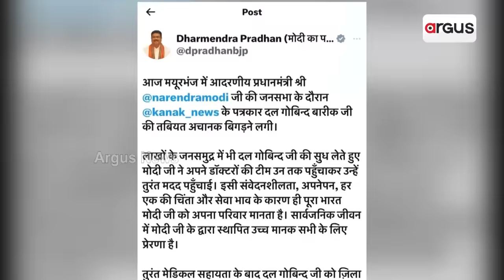ପୁଣିଥରେ ଭାରତ ଦେଖିଲା ମୋଦିଙ୍କ ମହନୀୟତା || PM Narendra Modi || Mayurbhanj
ପୁଣିଥରେ ଭାରତ ଦେଖିଲା ମୋଦିଙ୍କ ମହନୀୟତା । ଭାଷଣ ରୋକି ଭିଡ ଭିତରେ ଅସୁସ୍ଥ ସାମ୍ବାଦିକଙ୍କୁ କଲେ ସହାୟତା । ନିଜ ଡାକ୍ତରୀ ଟିମକୁ ପଠାଇ ପିଏମ୍ ଯୋଗାଇଲେ ଆଶୁ ଚିକିତ୍ସା । ଏକ୍ସରେ ଧର୍ମେନ୍ଦ୍ର ପୋଷ୍ଟ କରି କଲେ ପ୍ରଧାନମନ୍ତ୍ରୀଙ୍କୁ ଭୂୟଶୀ ପ୍ରଶଂସା ।